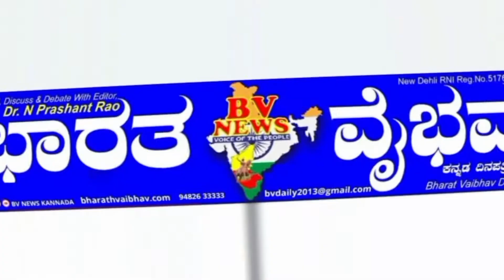ಸೇಡಂ: ಪಟ್ಟಣದಲ್ಲಿ ನ್ಯಾಯಾಧೀಶ ಮಲ್ಲಿಕಾರ್ಜುನ್ ಗೌಡ ವಿರುದ್ಧ ಪ್ರಗತಿ ಪರ ಸಂಘಟನೆಗಳ ಹೋರಾಟ.